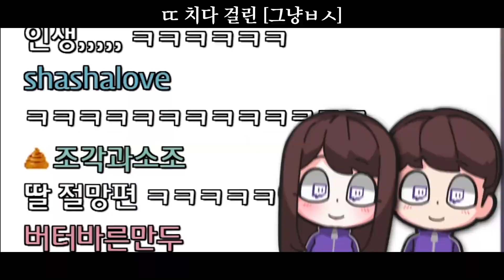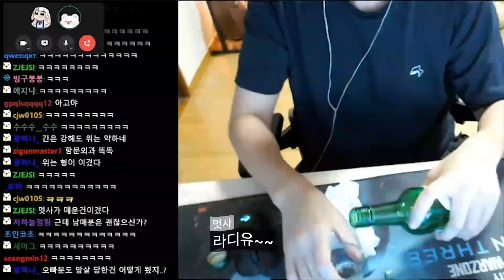강지누나 집에서 같이 합방하기 ㅎㄷㄷ;; (클립모음집#8)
- 호달달 여캠 집 호달달